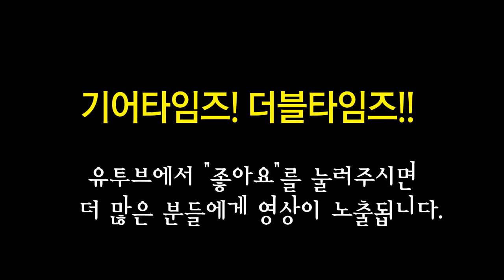아이바네즈 Ibanez 5현베이스 BTB1825